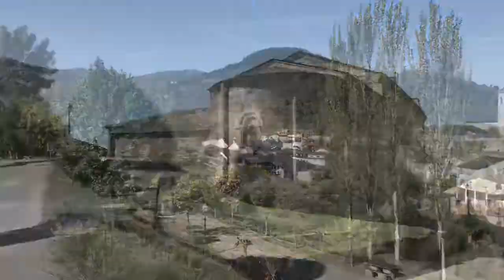The Way - Camino De Santiago - Day 26 - Camponaraya to Vega de Valcarce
Twenty sixth day walking the Camino De Santiago Frances - an 800km walk across the top of Spain.